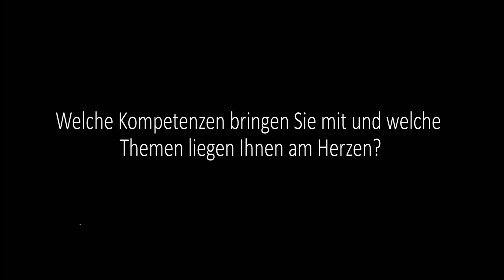Die neue Generalsekretärin stellt sich vor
Dr. Beate Gilles ist neue Generalsekretärin der Deutschen Bischofskonferenz.